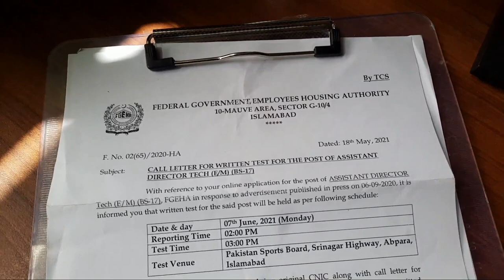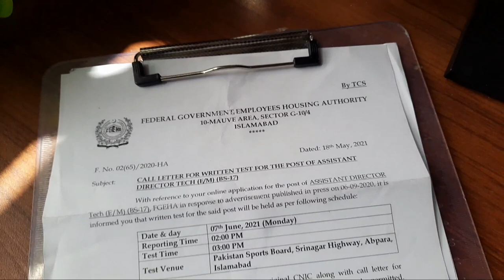Federal Government Employees Housing Authority Assistant Director (E/M) job| Electrical Job Tests